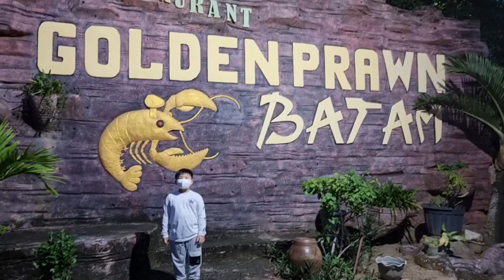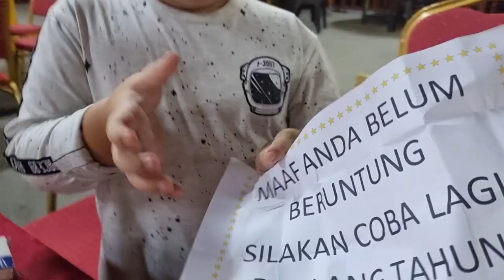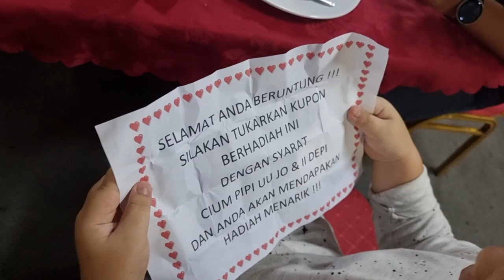ZaEL Menang UNDIAN !! JANGAN SALAH PILIH KADO